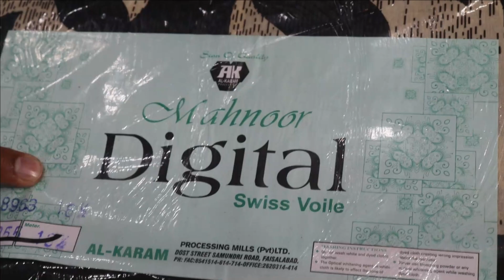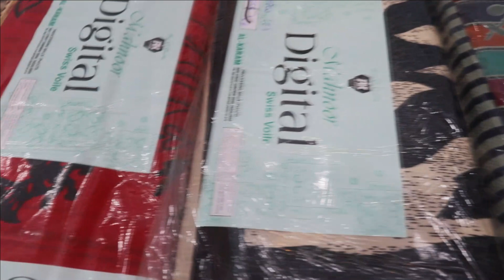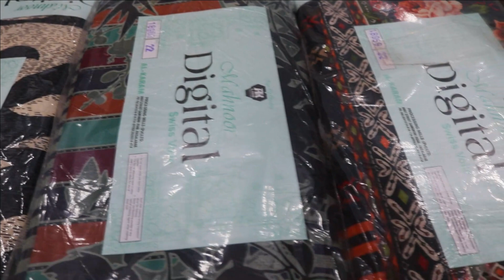Al-karam Swick Lawn Shirt | BIG OFFER 2023 | BINNISAR | Wholesaler in Faisalabad